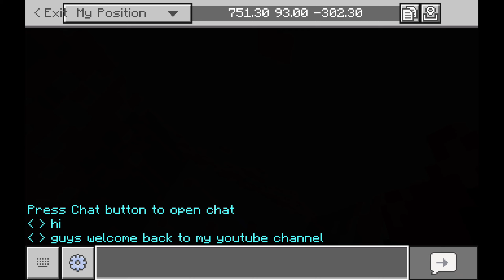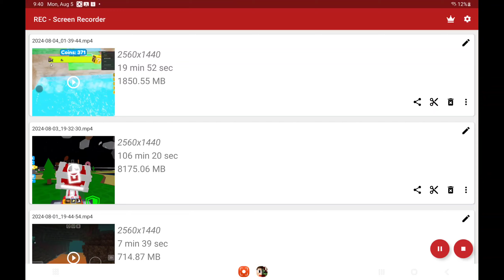I downloaded a horror mod 5 likes, and I will do part 2